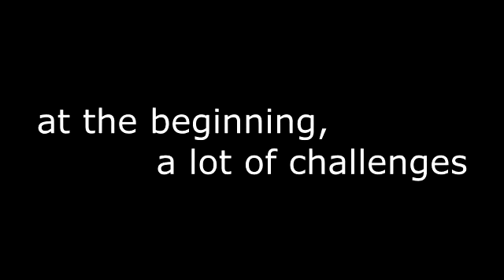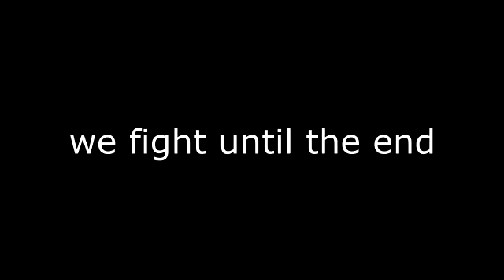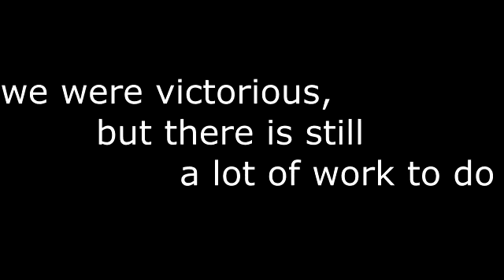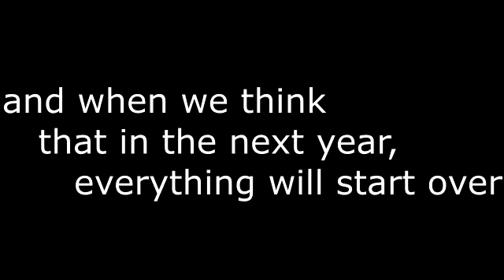ITAndroids and Radix - OTC Houston 2013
ITA's  team and sponsor Radix together in the OTC in Houston, 2013.